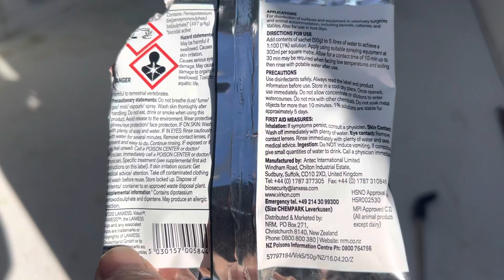PAMATAY VIRUS AT KUTO SA ALAGA NATING WARRIORS NA KALAPATI 100%👌👌